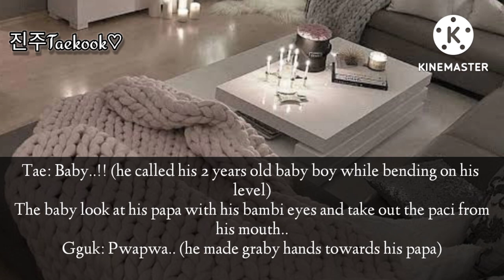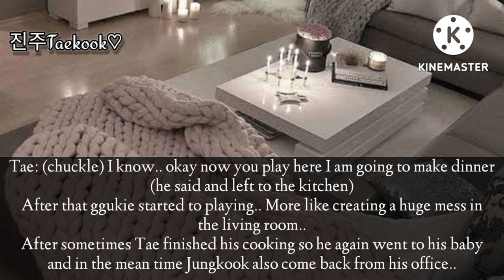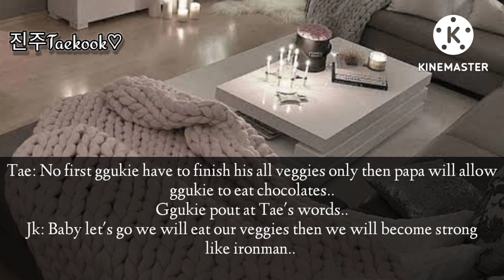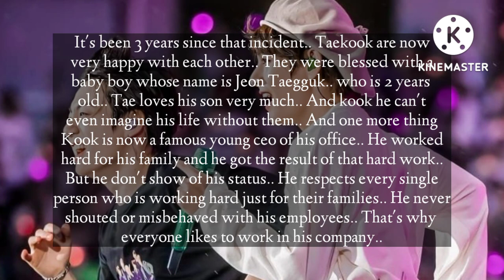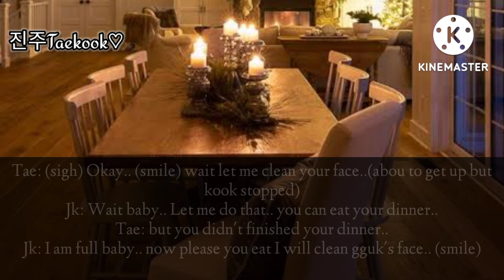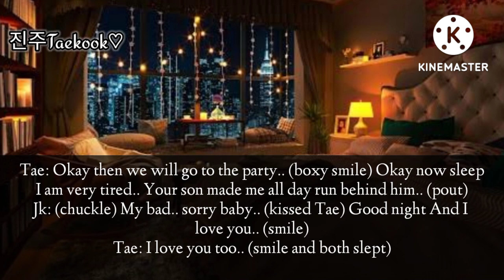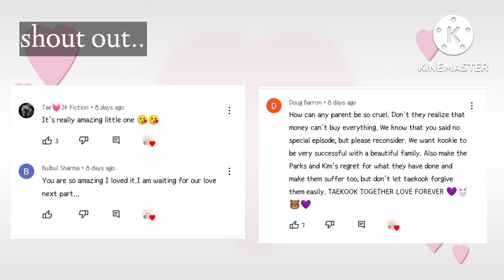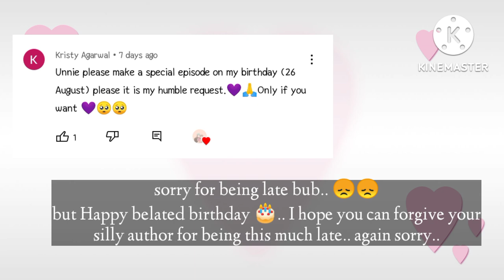"SAFE ZONE" - [Special episode] - Taekook FF oneshot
"SAFE ZONE" - [Special episode]
⚠️ ᴛʜᴇ ꜱᴛᴏʀy ᴄᴏɴᴛᴀɪɴꜱ ʙᴏy x ʙᴏy ꜱᴛᴜꜰꜰ and Male pregnancy ɪꜰ yᴏᴜ ᴀʀᴇ ᴜɴᴄᴏᴍꜰᴏʀᴛᴀʙʟᴇ ꜱᴋɪᴩ ᴛʜᴇ ᴠɪᴅᴇᴏ..⚠️